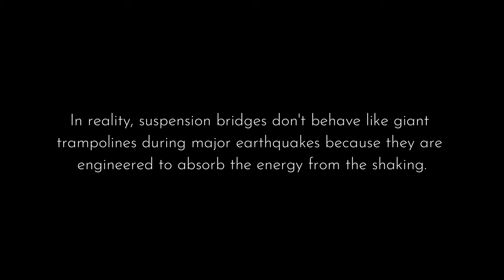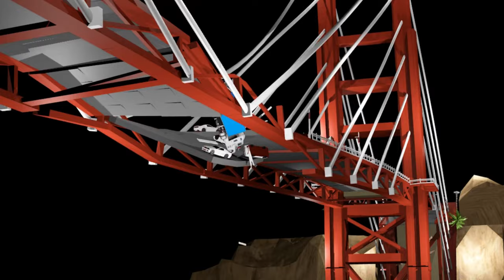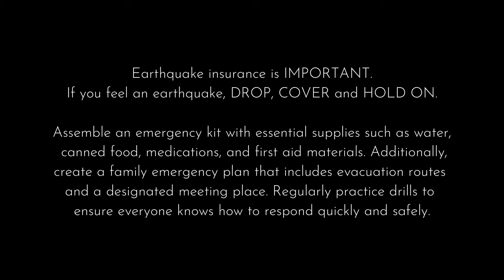Suspension Bridge vs. M8 QUAKE (real sounds!)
Watch my 3D suspension bridge being tested for a magnitude 8 earthquake! This bridge is relatively similar in design to the Golden Gate Bridge in San Francisco BUT it does not have any seismic retrofit.

FAN MAIL
333 Busse Hwy, Park Ridge, IL 60068
USA